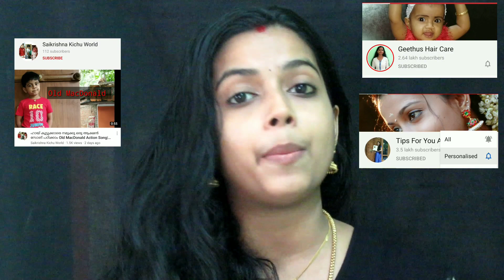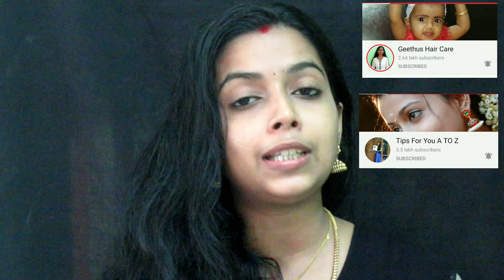ഏത് പ്രായക്കാർക്കും മുടി കൊഴിച്ചിൽ മാറും|മുടി വളരും ഉറപ്പ് |16ലക്ഷം ആളുകൾ ചെയ്ത് റിസൾട്ട്‌ കിട്ടി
Geethus Haircare ചാനൽ ലിങ്ക്

Saikrishna kichu world (My son ചാനൽ )

PRESS BELL